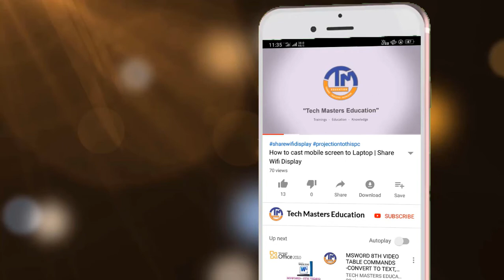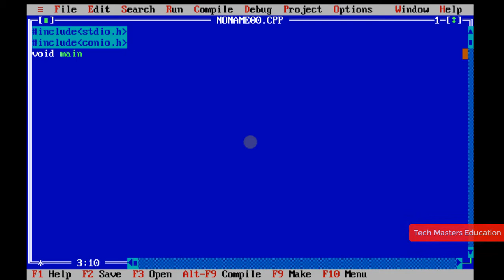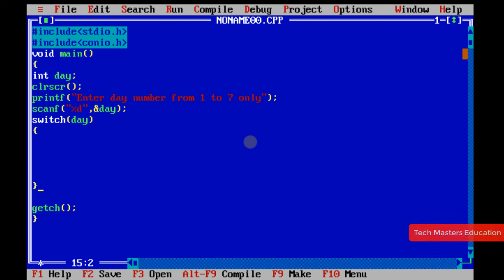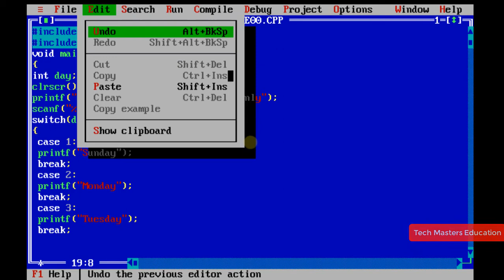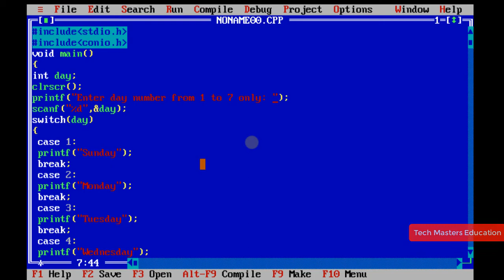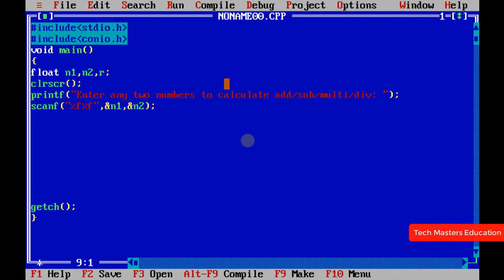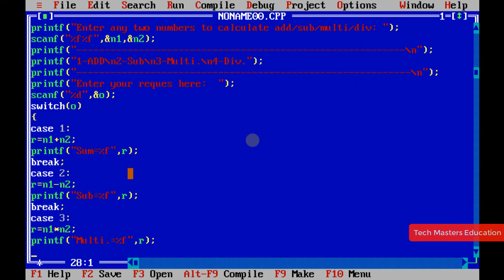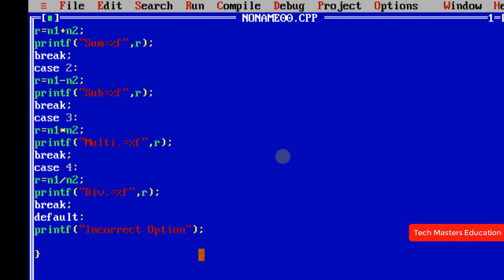'C' Programming - 'switch...case' Practicals class | hindi tutorials | 18th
दोस्तों नमस्कार - हमारी इस विडियो क्लास में 'C' Programming Language के Selection Statement, 'switch...case को practical examples के द्वारा explain किया गया है |

दोस्तों यदि study करने के बाद भी कोई प्रोब्लम आती है तो कमेंट बॉक्स में अपने प्रोब्लम लिखना न भूलें , हम आपकी प्रोब्लम का समाधान करने का पूरा प्रयास करेंगे |
धन्यवाद |